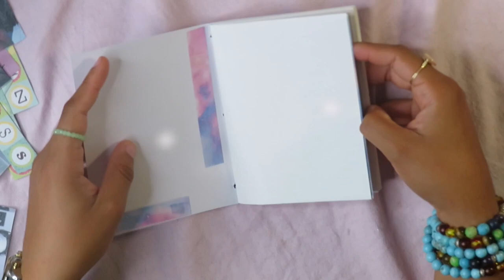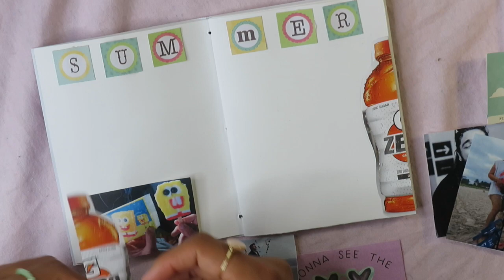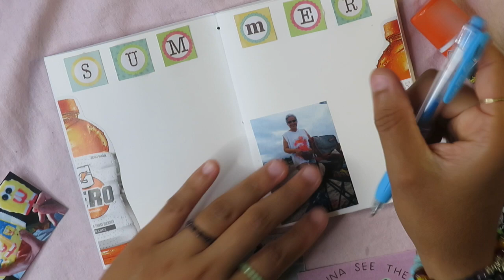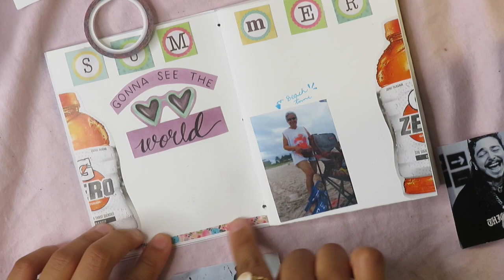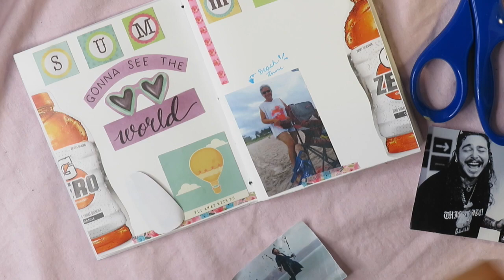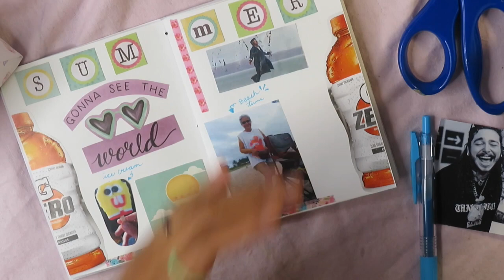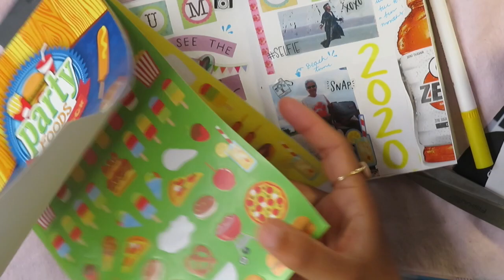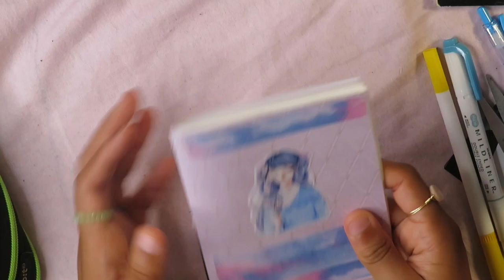✦ Real Time JOURNAL WITH ME | (Summer 2020 spreadsheet) Watch my journaling process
Hello lovelies! And welcome back to another journal with me! In today's journal with me, I made a summer themed spread sheet.

🌸Business Instagram: @20Treasures

Rainbowholic
Journal with me
asmr journal with me
how I journal
real time journal with me
journaling aesthetics
amanda rach lee